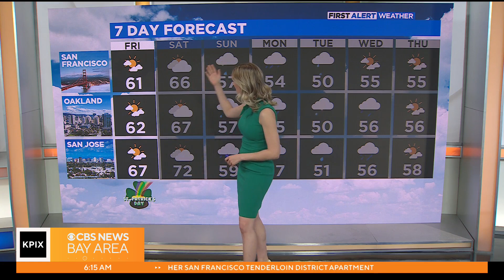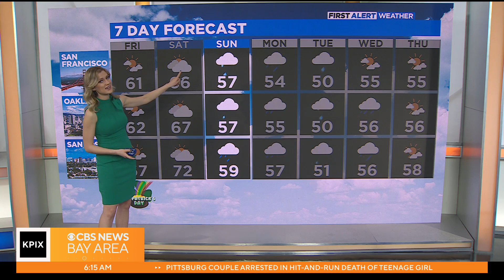First Alert Weather Forecast for Friday morning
Rain returns on Saturday